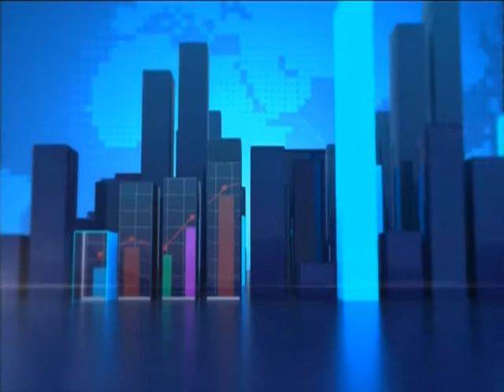Regional Economic Growth Joy Business Today 24 4 18